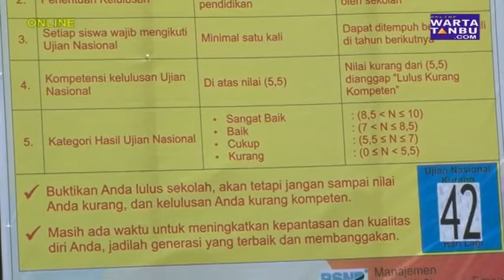Wartatanbu.com - SMKN 2 Simpang Emapt siap UN online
Simpang Empat ,Tanah Bumbu - Selasa(3/3/15) Kepala SMKN 2 Simpang Empat Ribut Giyono optimis,SMKN 2 siap melaksanakan UN online tahun ini.Sejumlah persipan saat ini tengah dilakukan,seperti ketersediaan unit komputer dll,selengkapnya...